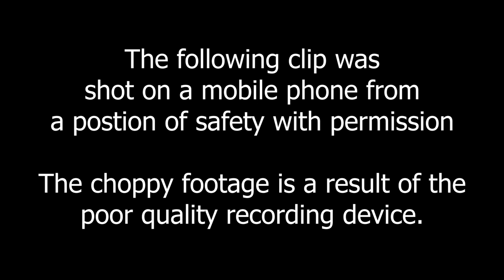2x Class 20 drags ex GX 442 into Eastleigh Yard - Dad Rail Library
Here we see 2 BR class 20 diesel locomotives dragging a redundant class 442 Wessex electric unit in Gatwick Express Livery. The pig is looking a little worse for wear arriving at Eastleigh East Yard. - Choppy footage becuase of poor quality recording device.

The following video clip and its audio tracker are the property of Richard Evans and remain so Permission is given for this clip is and is soundtrack to be reproduced for use as part of personal video projects, including monitized you tube channels. Dad Rail Library Clips must not form more than 30% of the total video length.